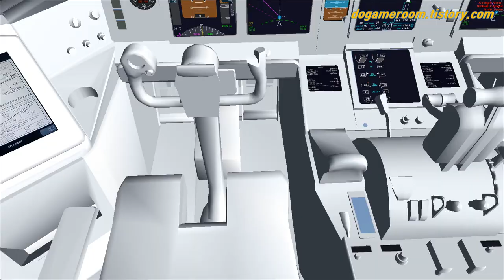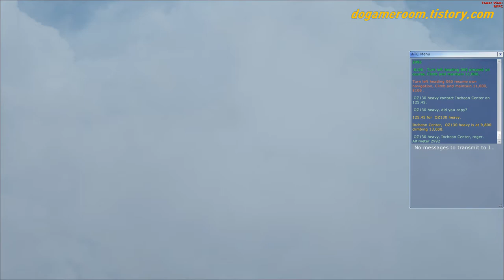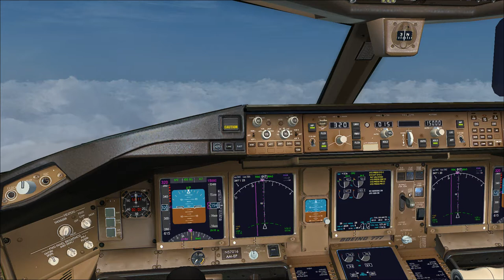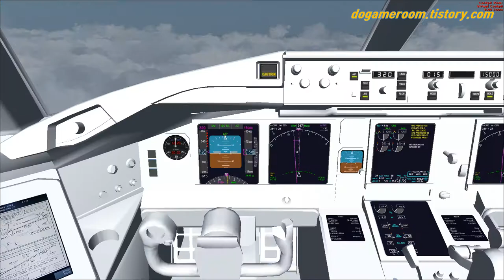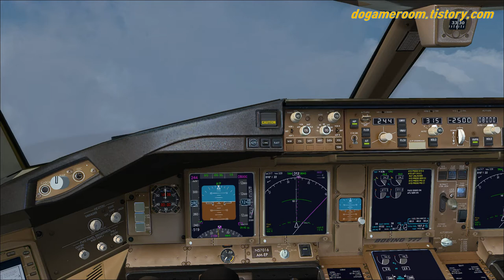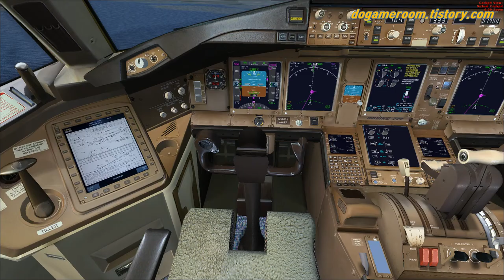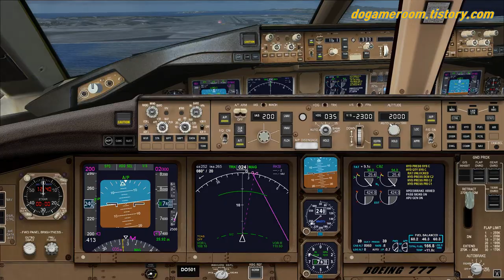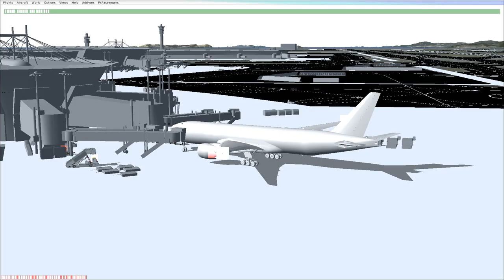FlightSimulatorX AsianaAirLines,플라이트시뮬레이터X 아시아나 777 제주국제공항 - 인천국제공항[TV Do]